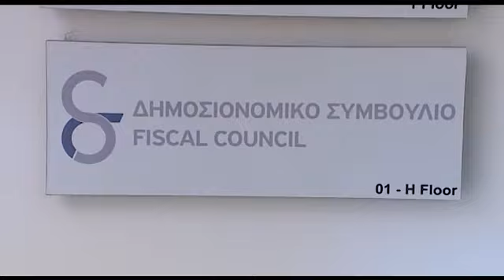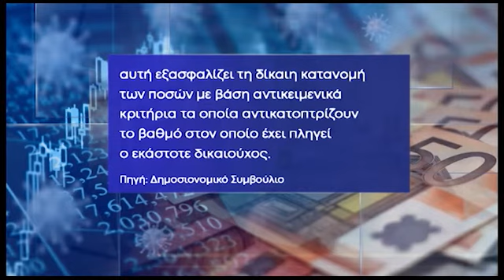Δημοσιονομικό Συμβούλιο: Επικροτεί τη στήριξη επιχειρήσεων με βάση τη φορολογική δήλωση